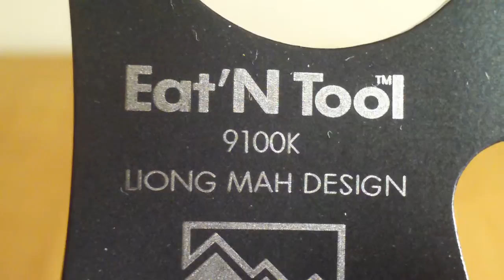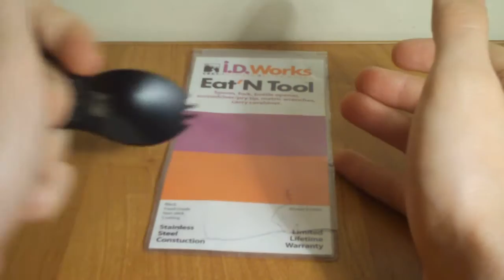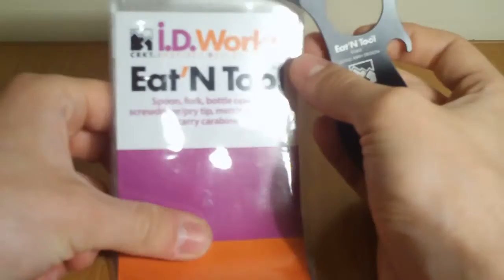CRKT I.D Works Eat 'n' Tool: TACTICAL SPORK!!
Here's a quick review on a very awsome little item!!